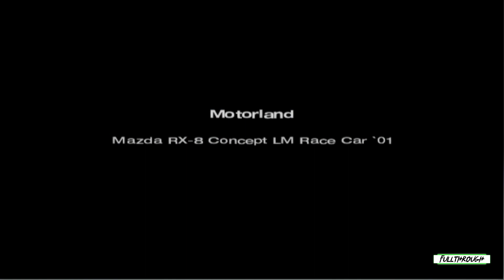Gran Turismo 4 Mazda RX-8 Concept LM Race Car Gameplay HD (PS2) | NO COMMENTARY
I hope you find this Gran Turismo 4 Mazda RX-8 Concept LM Race Car PS2 gameplay no commentary video useful.Leave a like and share with your friends if you can ;) .Soon I'll be uploading some new videos about more games.

★ My PC ★
Gigabyte B450M AM4 Motherboard
8 Cores AMD Ryzen 7 2700 Processor
16GB RAM DDR4 2400
GTX 1660 ti 6GB GDDR6
2TB de disco duro HDD